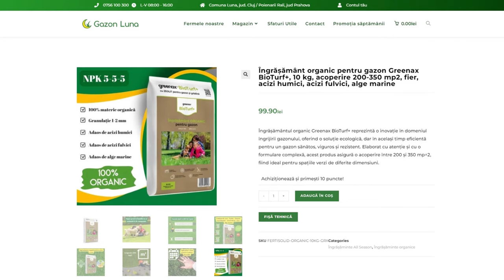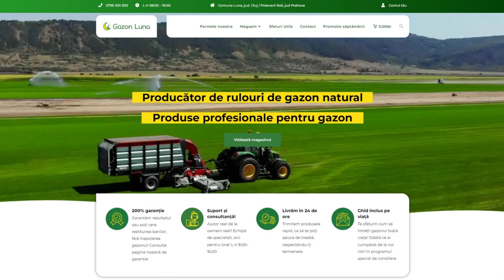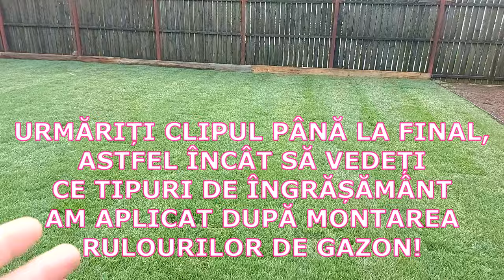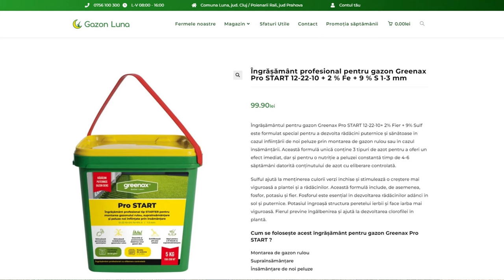MONTAJ RULOURI GAZON + TOATE ETAPELE DE PREGĂTIRE A TERENULUI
În sfârșit, a sosit momentul mult așteptat, în care va arat cum fac MONTAJ RULOURI GAZON la mine în curte. Urmărind cu atenție acest clip veți înțelege toate etapele pe care le-am parcurs astfel încât operațiunea de MONTARE RULOURI GAZON să fie făcută corespunzător, conform sfaturilor oferite de specialiștii de la GAZON LUNĂ, cel mai mare producător de RULOURI GAZON din România, cu două FERME RULOURI GAZON, una în Cluj și una în Prahova.
CUM SE MONTEAZĂ RULOURILE DE GAZON?
Se începe montarea rulourilor de gazon pornid de la un reper drept, precum un gard, bordură sau placă de beton, iar îmbinarea rulourilor se face în așa fel încât să nu rămână spații între acestea. al doilea rând de RULOURI GAZON se montează începând de la mijlocul primului rulou de gazon de pe primul rând, astfel încât urmele de îmbinare dintre rulouri să fie cât mai puțin vizibile!
CÂND SE MONTEAZĂ RULOURILE DE GAZON?
Rulourile de gazon pot fi montate în orice anotimp, mai puțin iarna, când sunt temperaturi cu minus. De asemenea, eu nu aș recomanda montarea rulourilor de gazon în mijlocul verii, când temperaturile depășesc 30 grade, întrucât riscul de a rămâne spații mari între rulourile de gazon este destul de mare!
CE GROSIME ARE RULOUL DE GAZON?
Rulourile de gazon care mi-au fost mie livrate au avut în jur de 3cm de pământ în care erau rădăcinile, iar cu tot cu firul de iarbă, în jur de 7-8cm.
CE DIMENSIUNI ARE UN RULOU DE GAZON?
Dimensiunile rulourilor mele au fost următoarele: 240cm lungime x 40cm lățime x 7-8cm grosime.
CÂT COSTĂ GAZONUL RULOU?
Prețul este în funcție de cantitatea comandată! La suprafață de 200mp, cât am avut eu de montat rulouri gazon, prețul a fost 29 lei / mp (tva inclus).
ÎNGRĂȘĂMINTE GAZON
Pentru a ști care sunt cele mai eficiente îngrășăminte pentru gazon, în funcție de anotimp și lucrarea de întreținere pe care vreți să o faceți, vă recomand să intrați pe site-ul celor de la GAZON LUNĂ, unde veți găsi o secțiune cu toate sfaturile utile necesare pentru întreținerea gazonului.